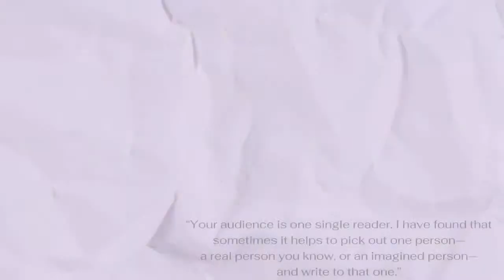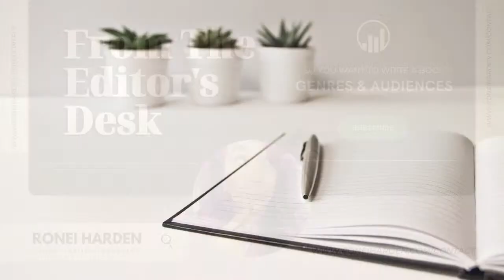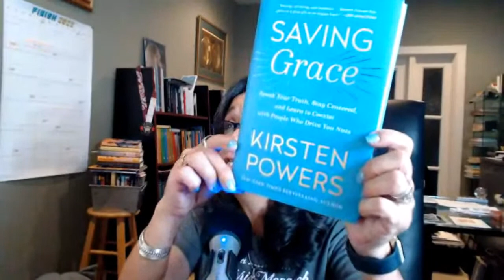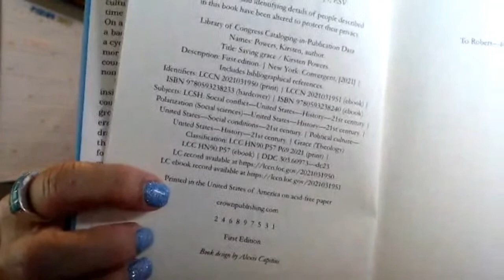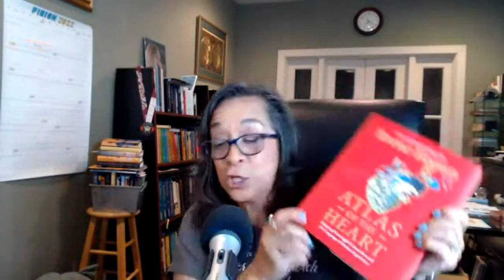Defining Genres & Audiences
Happy Aloha Friday, friends! Yes, this is a departure from my normal Saturday broadcast, but It's another holiday weekend! I'll explain more over a cup of coffee. ☕💜